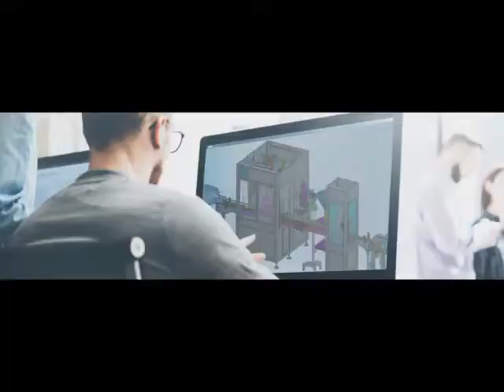Automatische Doppelköpfe Champagner sprudelnde Rotweinglasflasche Rotationskorken Siegelverpackungsm